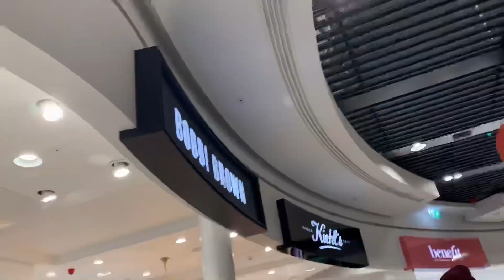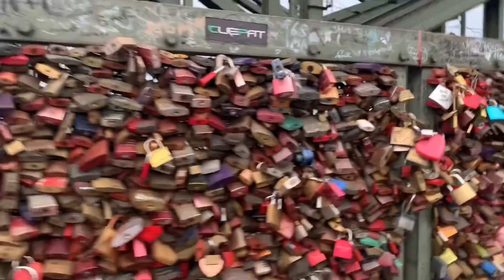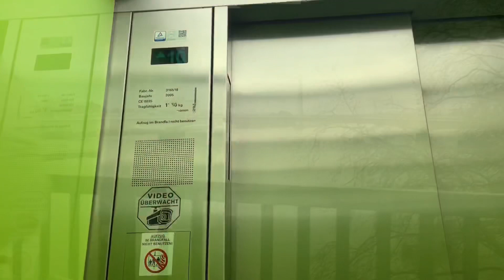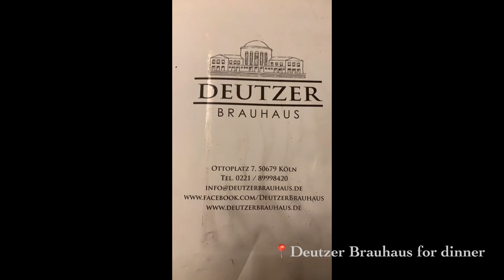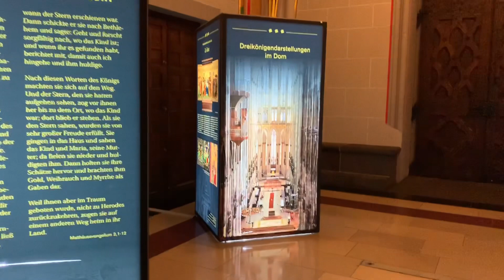First time traveling alone | Cologne, Germany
I am still in awe looking at this stunningly beautiful Gothic Cathedral. This city was heavily bombed during the World War  II yet this is what it is now. Beautiful city with lots of history! The Kolner Dom and Love Bridge were the main part of this trip btw!

Please enjoy and appreciate some bits of what I saw in Cologne!

First of 2020’s.